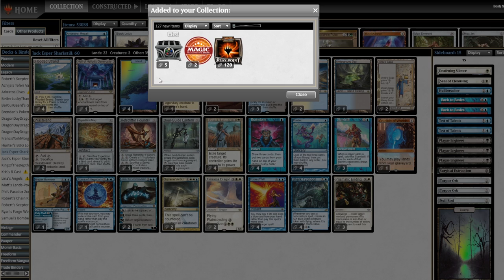This one has TEETH! Legacy Esper Sharkstill Control! Standstill, Shark Typhoon Urza's Saga MTG MH2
This BoshNRoll channel signature deck has been lurking in the depths for a while, it was due for an update! Plague Engineer is an important tool for Control decks to keep up with the powerful creatures in Legacy right now. I shoved a few into the sideboard of my classic Azorius Sharkstill and now this one has teeth in many of its worst matchups! Standstill, Shark Typhoon, Urza's Saga, Hall of Heliod's Generosity, Supreme Verdict... this is UW control at its finest. MTG MH2

0:00 Intro
0:52 Deck Tech
7:57 Round 1
37:24 Round 2
1:08:32 Round 3
1:24:05 Round 4
1:45:17 Round 5
2:09:14 Final Thoughts